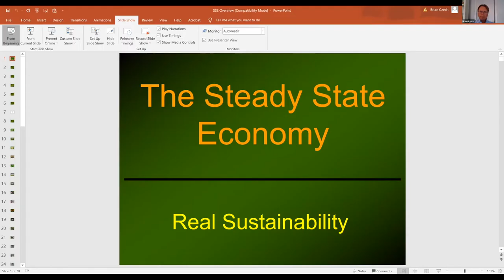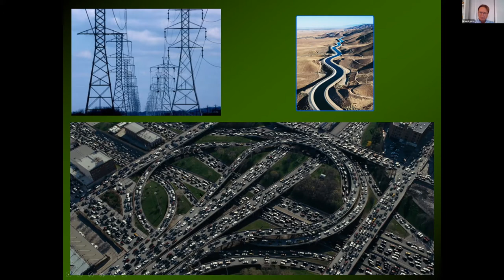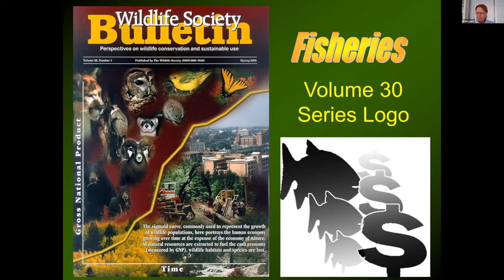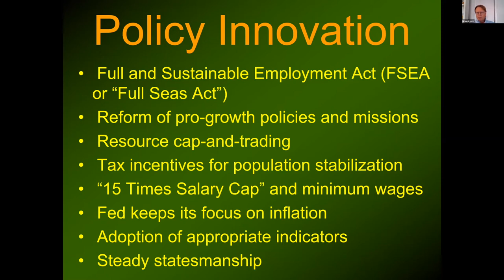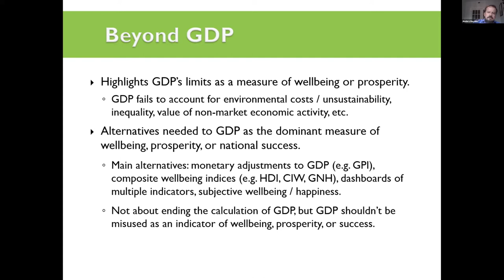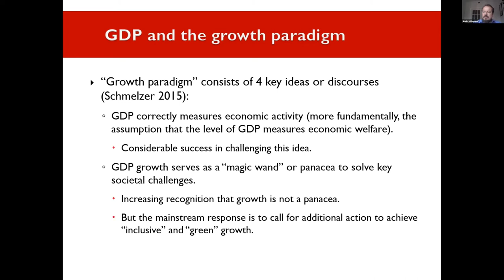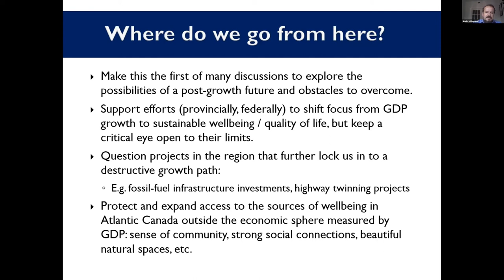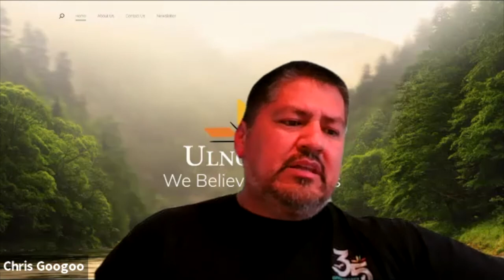02 Dialogues Centre for Local Prosperity & Thinkers Lodge:Economic Growth At The Crossroads